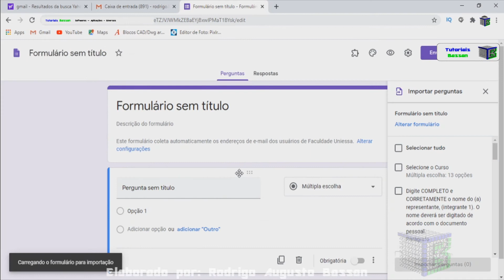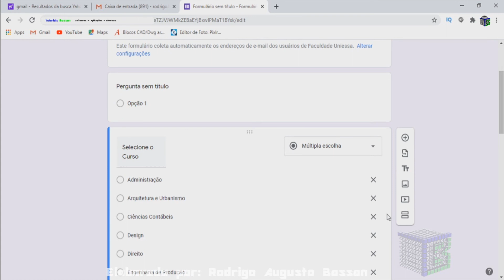Como importar perguntas de outros formulários no google forms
Aprenda como importar perguntas de outros formulários no google forms

Necessita de importar perguntas no questionário do google forms?
Existem algumas formas e dicas para você importar questões no formulários google.
É normal querer encontrar uma forma de como importar questões de outros formulários no google forms.
Então a resposta de como importar perguntas de outros formulários no google forms da prova online, exercício ou pesquisa do goolge forms de forma rápida e objetiva é seguir essas dicas para deixar seus questionários mais otimizados.

Esse vídeo: Como importar perguntas de outros formulários no google forms, vai te ensinar:

• como importar questionário no google forms;
• como importar peguntas de outros formulários no google forms.

Então assista o vídeo, com um tutorial completo, como importar perguntas de outros formulários no google forms.

Visite a playlist sobre o Formulários Google, contendo mais vídeos gratuitos sobre o assunto.